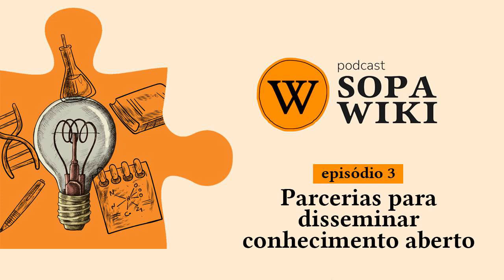#3 Parcerias para disseminar o conhecimento aberto | SOPA WIKI Podcast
Neste terceiro episódio do podcast Sopa Wiki você vai conhecer algumas experiências que tem difundido o conhecimento livre em diferentes espaços em universidades, escolas, museus, em várias partes do país. Para isso, temos quatro entrevistadas neste episódio: Elisa Frühauf Garcia, professora do Departamento de História da Universidade Federal Fluminense (UFF); Caroline Mendes, professora de História na Universidade Federal do Mato Grosso (UFMT); Vitória Bispo Carvalho, museóloga em Ilhéus (BA); e a advogada Mariana Valente, diretora do InternetLab.